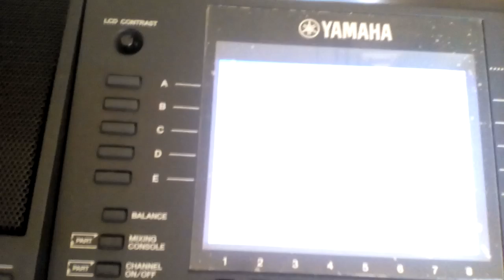تحويل لوبات ومجاوز الكورج للياماها 2000 - 3000 للتواصل واتس اب 0095669693662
Yamaha PSR A 2000 Oriental Arabic Keyboard Sha3bi-Mijwiz Yarghool loops ياماها 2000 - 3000